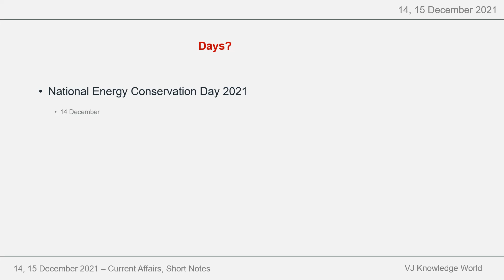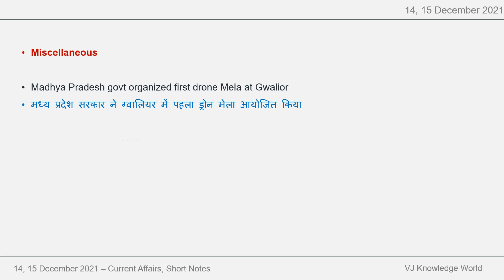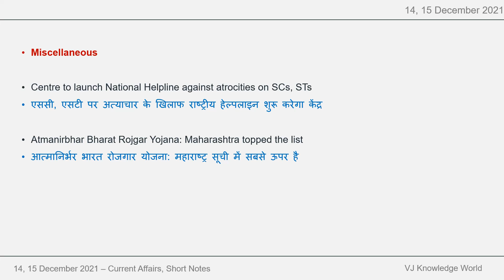Current Affairs - 14, 15 December, 2021 | Daily Current Affairs | GK | Short Notes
Current Affairs - 14th, 15th December, 2021 | Daily Current Affairs | GK | Short Notes

Top Current Affairs of 14th, 15th December, 2021 in English & Hindi.